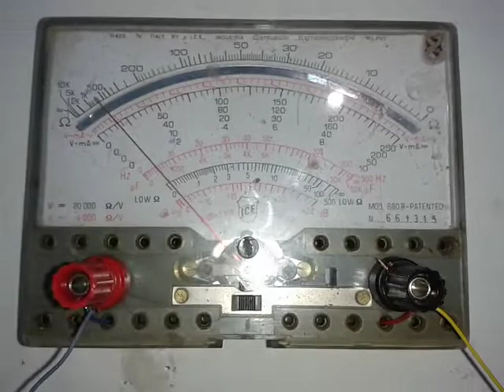EXPERIENCIAS CON CONDENSADOR DE CAPACIDAD VARIABLE SOMETIDO A ALTA TENSIÓN DE CORRIENTE CONTINUA